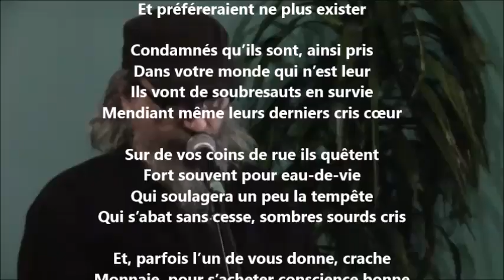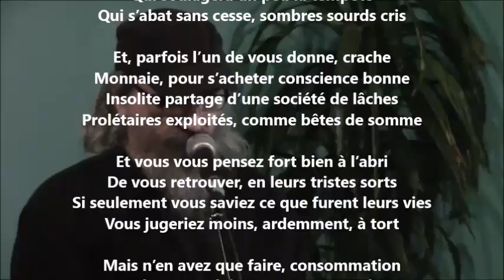Prolétaires - Yvon Jean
30 041 poèmes - 687 recueils de publiés - 60 432 pages